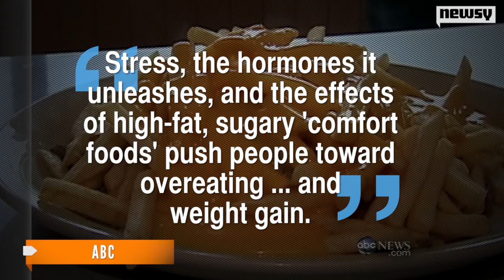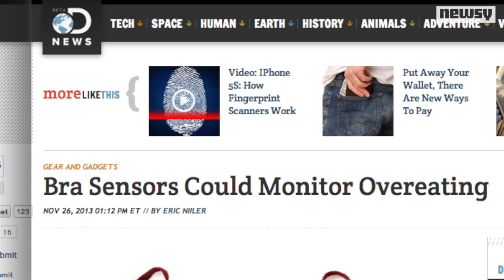Microsoft 'Smart Bra' Aims To Curb Overeating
A new bra sends signals to a smartphone app to warn the wearer of overeating.